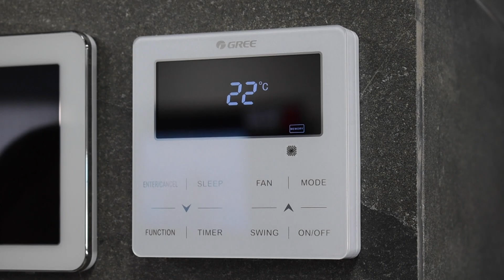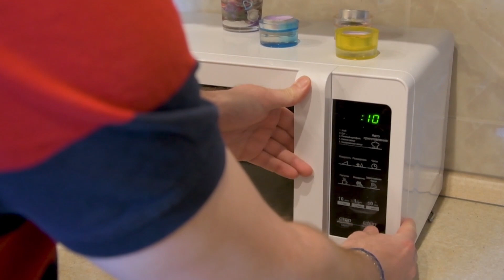Ahorro de energía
En este informe hablaremos de la energía y la importancia de poder generar un ahorro de esta.